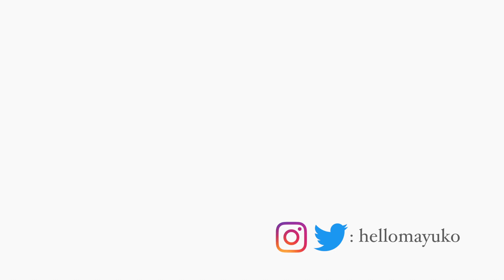Python? Javascript? What programming language should you learn? // helloMayuko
Hey everybody!

I finally made a video answering the most popular question I get: "what programming language should I learn?" I hope you liked the goofy skit at the beginning 😅

I also forgot to mention that I made a Slack team for all of us to chat and hang out at, join here to make friends and learn from each other! (case sensitive)

Look out for details on my March livestream on my Twitter and Instagram account!

Hope you have a great day, wherever you are.
x, mayuko